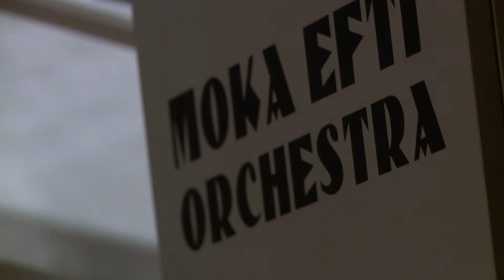Moka Efti Orchestra feat. Severija @ Mojo Club Hamburg 16.03.2019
MOKA EFTI ORCHESTRA feat. Severija
Live 2020

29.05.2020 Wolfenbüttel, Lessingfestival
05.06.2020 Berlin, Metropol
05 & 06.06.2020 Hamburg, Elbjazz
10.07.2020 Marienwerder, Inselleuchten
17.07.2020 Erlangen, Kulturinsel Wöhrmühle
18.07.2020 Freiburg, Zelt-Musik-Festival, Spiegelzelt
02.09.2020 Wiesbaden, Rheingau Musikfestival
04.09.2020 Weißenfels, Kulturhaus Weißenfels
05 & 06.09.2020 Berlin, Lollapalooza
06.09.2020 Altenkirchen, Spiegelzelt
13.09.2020 Bad Elster, 20. Chursächsischen Festspiele
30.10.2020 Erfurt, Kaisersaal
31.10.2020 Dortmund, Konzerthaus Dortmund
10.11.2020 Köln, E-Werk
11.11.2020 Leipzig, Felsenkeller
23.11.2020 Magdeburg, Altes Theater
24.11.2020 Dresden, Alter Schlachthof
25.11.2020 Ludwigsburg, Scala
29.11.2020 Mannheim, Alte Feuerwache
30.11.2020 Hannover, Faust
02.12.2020 Rostock, Theater des Friedens
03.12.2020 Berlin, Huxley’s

Credits: Quelle und Rechte "NDR Fernsehen“